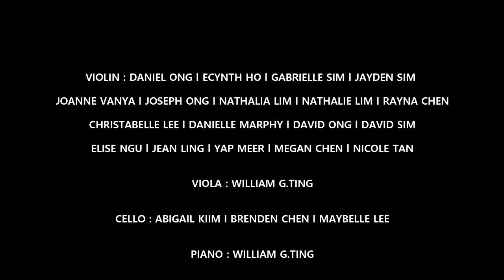Violin Minuet No.1 by J.S BACH (SJPS String Ensemble)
Violin Minuet No.1 by J.S BACH
By: SJPS String Ensemble (Primary & Secondary School)

The SJPS String Ensemble is formed in 2014 as part of the school choir. In 2017 and 2019, they performed in “The White Rajah of Sarawak Orchestra”, and original musical production which was an immense success. They were officially established as a club in 2020, with members from both primary and secondary schools. The youngest of the group is eight years old (Primary 4).

VIOLIN:
Daniel Ong, Ecynth Ho, Gabrielle Sim, Jayden Sim, Joanne Vanya, Joseph Ong, Nathalia Lim, Nathalie Lim, Rayna Chen, Christabelle Lee, Danielle Marphy, David Ong, Elise Ngu, Jean Ling, Yap Meer, Megan Chen, Nicole Tan.

VIOLA:
William G. Ting

CELLO:
Abigail Kiim, Brenden Chen, Maybelle Lee

PIANO:
William G. Ting

Music and Video Editing:
William G. Ting